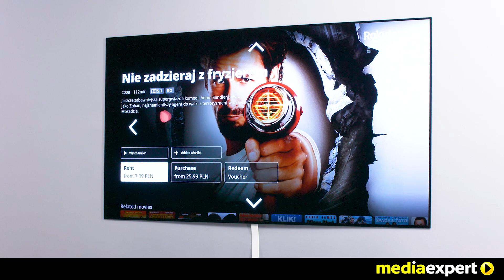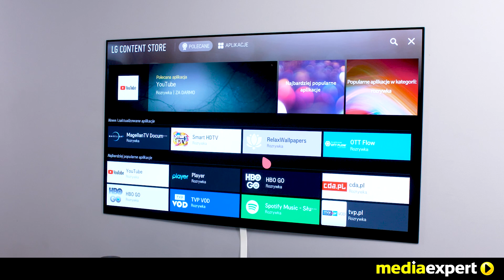Telewizor LG serii OLED W9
Masz wysokie wymagania odnośnie sprzętów w Twoim domu? Telewizor LG serii OLED W9 to gwarancja ich spełnienia. Designerska, smukła konstrukcja pozwala na scalenie ekranu OLED 4K ze ścianą, dzięki czemu Twoje wnętrze zyskuje ciekawy element wystroju, który wygląda jak obraz a nie jak standardowy telewizor. Marzysz o sztucznej inteligencji w swoim domu? Teraz możesz wydawać polecenia głosowe Twojemu telewizorowi, a inteligentny asystent z czasem pozna Twoje upodobania filmowe i podpowie Ci, który film może Ci się spodobać. To wszystko zapewni Ci innowacyjny system Al ThniQ, który z łatwością posłuży Ci jako dobry doradca i usprawni wybieranie odpowiednich opcji. System 4K Cinema HDR, zapewni Ci kinową jakość obrazu bez wychodzenia z domu! Od teraz możesz we własnym domowym zaciszu cieszyć się optymalnym kolorem i głębią. O przestrzenne, głębokie i realistyczne udźwiękowienie zadba system Dolby Vision Atmos, który pozwoli Ci przenieść się mocniej do świata filmu. Procesor II generacji α9 ze sztuczną inteligencji, daje Ci większy komfort oglądania i niezwykłą przyjemność. Telewizor analizuje wyświetlany obraz i dostraja go, podkreślając jego wyrazistość i szczegółowość, dzięki sztucznej inteligencji. Potrzebujesz szybkiej odpowiedzi na pytanie? Wbudowany Google Assistant po polsku, pozwoli Ci uzyskać odpowiedź, kiedy tylko zechcesz.  Telewizor LG serii OLED W9 – optymalna jakość wyświetlania i najlepsza rozrywka dla Ciebie i bliskich.